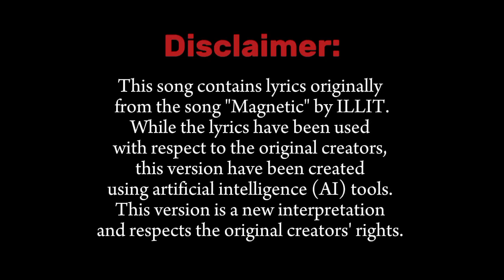ILLIT - ' Magnetic' (Boy group ver.) | Made by AI